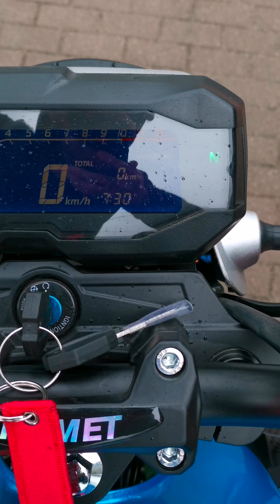Dwie nowości - Romet Division 125cm3 - więcej mocy już nie będzie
Krótka prezentacja - przed testami - z nowości od Romet Motors na rok 2024.

Jeśli się Tobie podobało nie zapomnij kliknąć subskrypcji, dać łapki i zostawić po sobie komentarz.